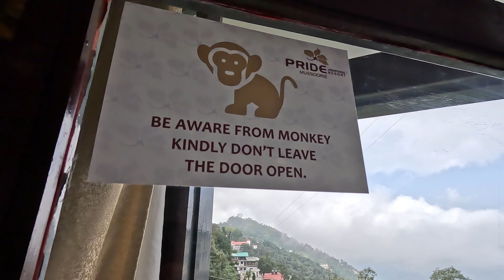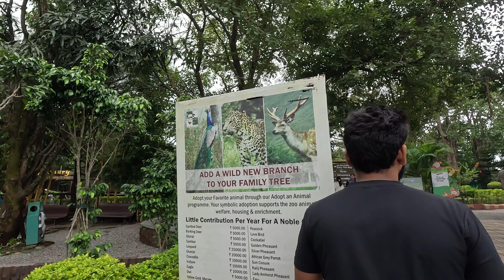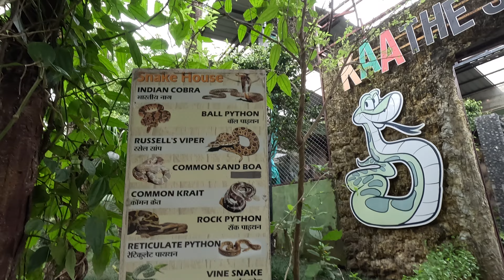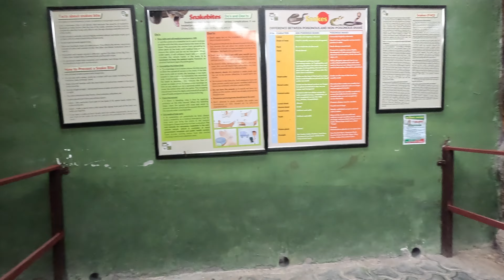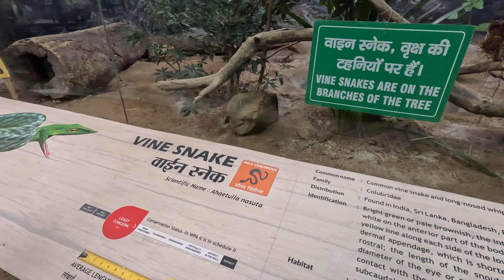Dehradun Zoo - देहरादून चिड़ियाघर | Malsi Deer Park Dehradun | Best Tourist Places in Dehradun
Dehradun Zoo, also known as Malsi Deer Park, is a popular attraction located in Dehradun, Uttarakhand. Here are some key details about the zoo:

Overview
Location: The zoo is situated on the Mussoorie Road, about 10 kilometers from the city center of Dehradun.
Area: It spans over an area of around 25 hectares.
Main Attractions: The zoo is home to a variety of animal species including deer, leopards, tigers, and various bird species. It also has a well-maintained aviary.
Features
Flora and Fauna: Besides deer, you can find other animals like peacocks, nilgai, and even exotic birds. The zoo also emphasizes the conservation of local flora.
Educational Programs: The zoo conducts various educational and awareness programs for visitors, especially children, to learn about wildlife and the importance of conservation.
Recreational Facilities: There are also recreational facilities such as a children's park, boating, and picnic spots within the premises.

Visitor Information
Timings: The zoo is usually open from 10:00 AM to 6:00 PM, but it is advisable to check the latest timings before planning a visit.
Entry Fee: The entry fee is nominal and varies for adults, children, and foreign tourists.
Best Time to Visit: The best time to visit the Dehradun Zoo is during the cooler months from October to March, as the weather is pleasant.

Our Movie Review Channel (Filmyfitoor) - @filmyfitoor